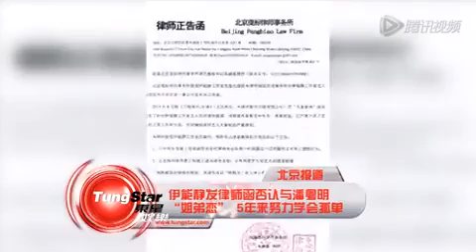伊能静发函否认与潘粤明相恋 5年来努力学会孤单